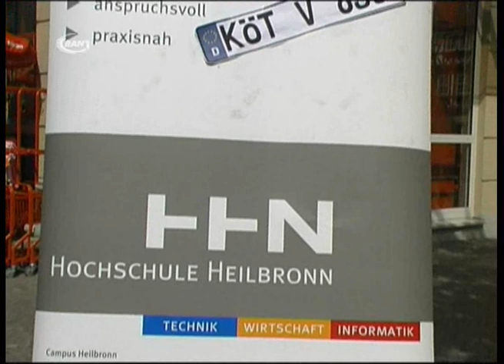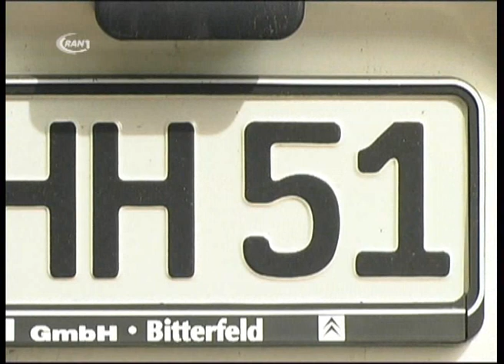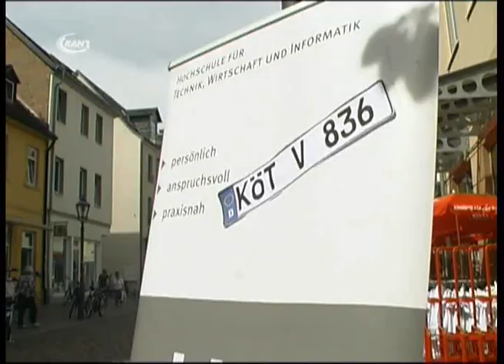Befragung zur Kennzeichenliberalisierung - RAN1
Die Kreisgebietsreform des Landkreises Anhalt-Bitterfeld im Jahr 2007 hatte zur Folge, dass die Kennzeichenkürzel der einzelen Städte verschwanden. Statt BTF oder KÖT gibt es seit dem Von Zerbst bis nach Bitterfeld nur noch das einheitliche ABI. Doch damit könnte demnächst wieder Schluss sein.